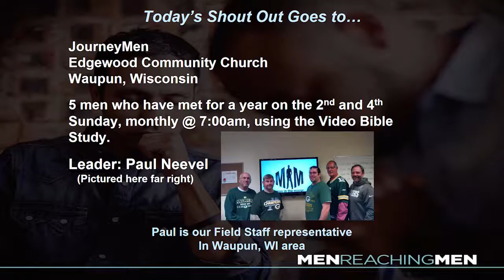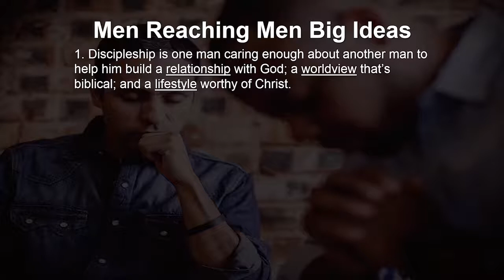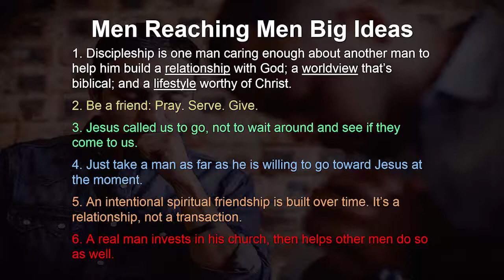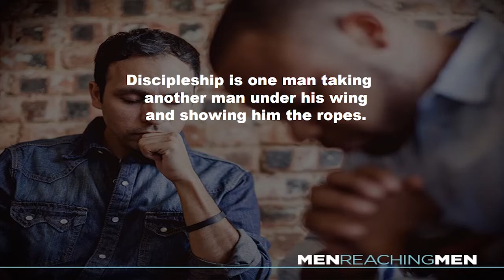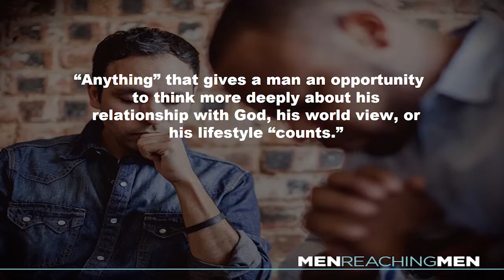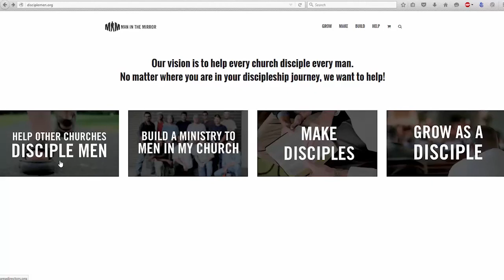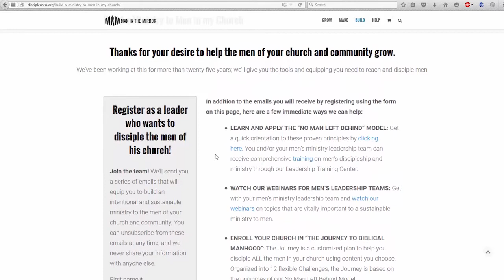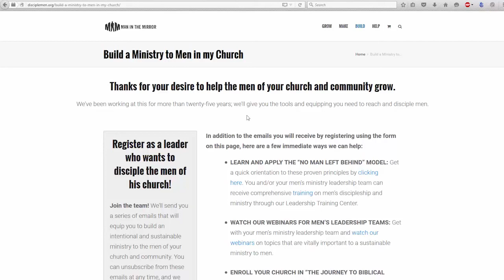A Men Reaching Men Celebration!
The Big Idea: It takes a man to teach a man to be a man.

Men are often frustrated because they know "what" needs to be done, but not "how" to do it. That's why in this series we focused on proven, easy-to-execute ideas to reach other men. And it's working! You guys have gone crazy taking guys for coffee, praying with and for them, serving them, giving them a book, doing something fun together, sharing your personal elevator speech, helping men give their lives to Jesus, inviting them to a Bible study or small group, starting a regular meet up, and connecting men to your churches. Now it's time to celebrate!

Celebration, testimonies, stories